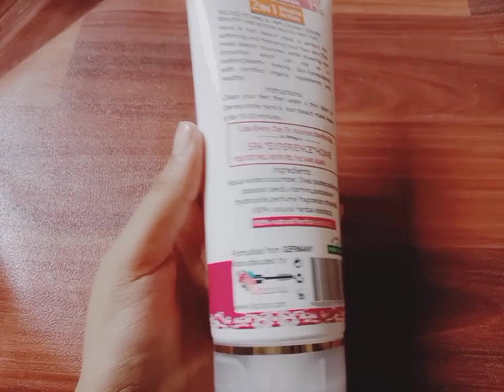In Just 15 minutes Urgent Hand And Foot Whitening Cream | Fast Result Hand Whitening Cream Bleach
hand and foot whitening tips,Makeup
hand and feet whitening
hand whitening,Makeup
foot whitening,Makeup
hand whitening bleach
homemade whitening bleach
hand and foot whitening bleach
handwhitening​​,Makeup
handandfeetcream​​,Makeup
handwhiteningformula​​,Makeup
handwhiteningtips​​,Makeup
hand whitening at home